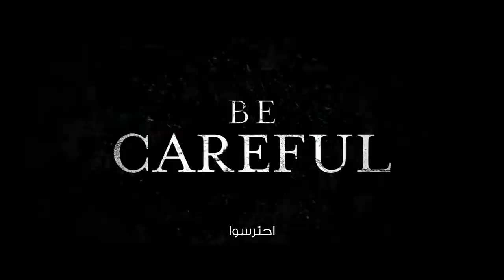SHRINE - 2022 - Official Trailer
Bloodthirsty: Directed by Amelia Moses. With Lauren Beatty, Greg Bryk, Katharine King So, Judith Buchan. Grey, an indie pop singer whose first album was a smash hit, gets an invitation to work with notorious music producer Vaughn Daniels at his remote studio in the woods. Together, with her girlfriend Charlie, they arrive at his mansion, and the work begins. But as her work with the emotionally demanding Vaughn deepens, the vegan singer begins to hunger for raw meat. As her appetite changes, her body starts to transform, and she begins to find out who she really is.
Initial release: 1 October 2020
Director: Amelia Moses
Costume design: Tracey Graham
Music composed by: Lowell, Michelle Osis
Screenplay: Wendy Hill-Tout, Lowell
Producers: Wendy Hill-Tout, Michael Peterson